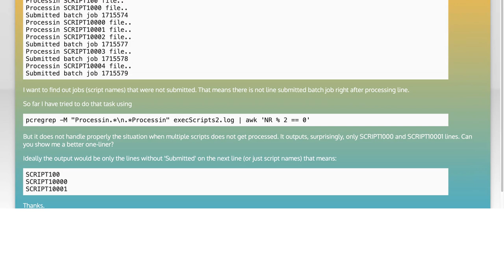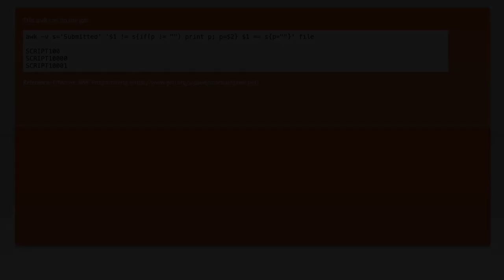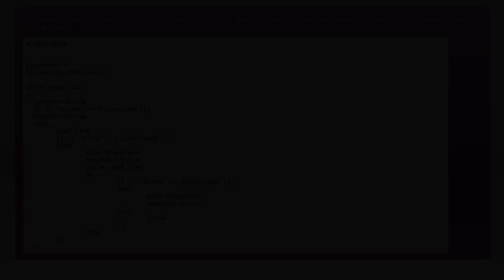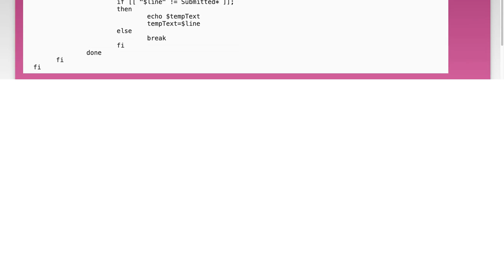Mastering Multiline Pattern Matching in Bash: Tips and Techniques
In this video, we dive into the powerful world of multiline pattern matching in Bash, a crucial skill for anyone looking to enhance their scripting capabilities. Whether you're processing logs, extracting data, or automating tasks, mastering these techniques will significantly streamline your workflow. Join us as we explore practical tips and tricks to effectively handle complex patterns and elevate your Bash scripting game!

Today's Topic: Mastering Multiline Pattern Matching in Bash: Tips and Techniques

Related to